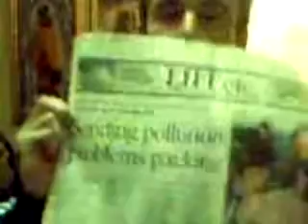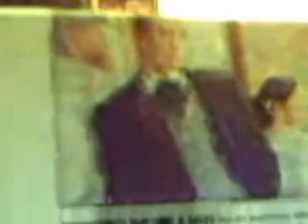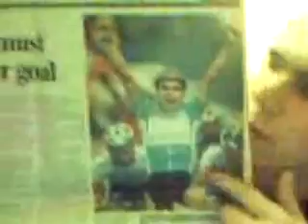Brian Show News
The Brian Show presents...the News...mama always said i could bee a nooos prizentir...follow south african news